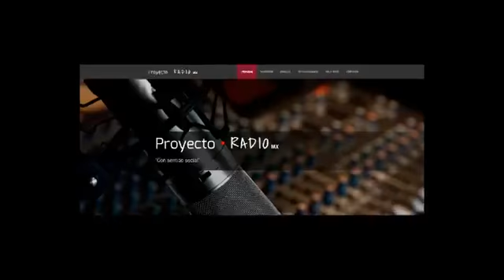Inspiración Holísti-k - Al Encuentro de Nuestro Ser y de la Conexión en Conciencia